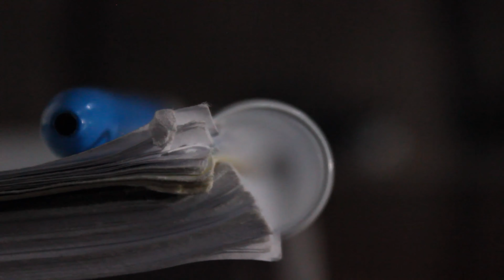Our last rap region! Part 1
Rob dives into the history of West Coast hip hop!